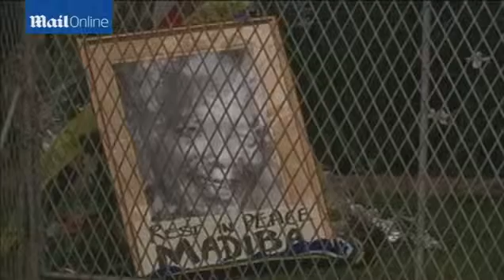Beautiful scenes of remembrance outside Mandela's home